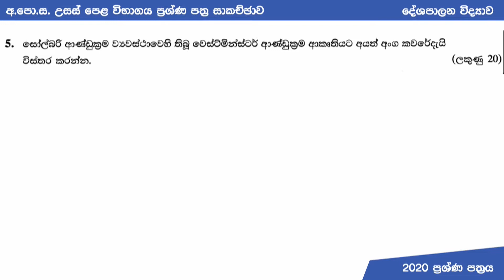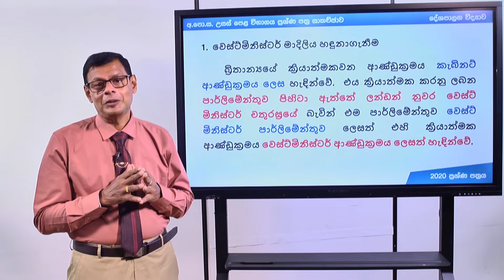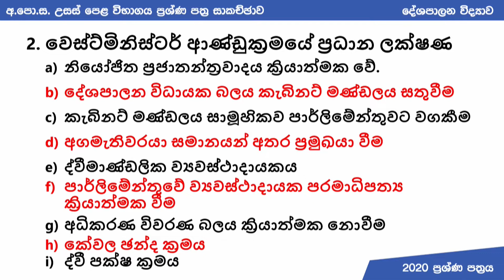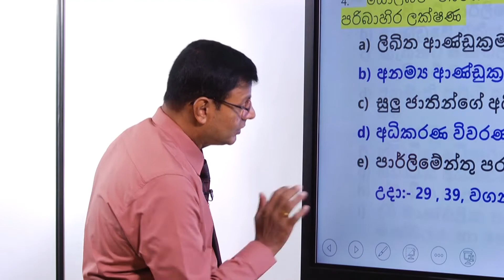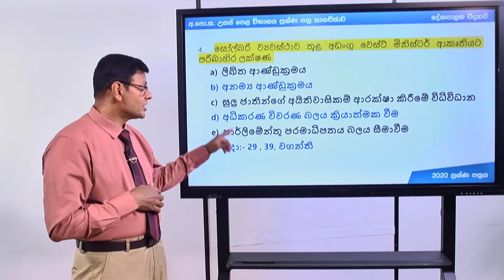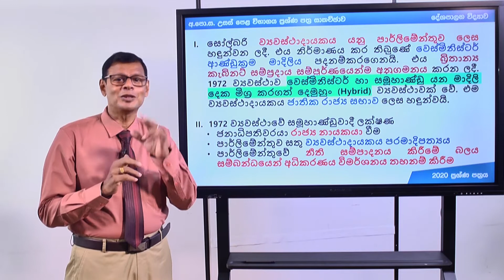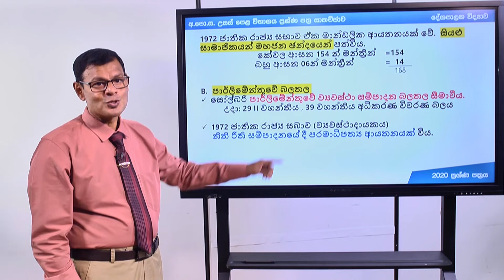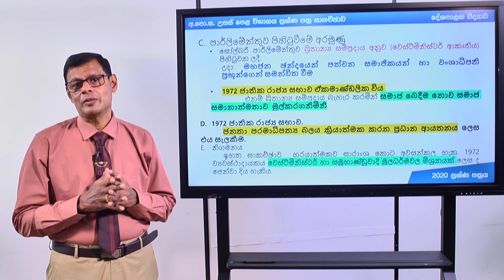A/L | Paper Discussion | Political Science II - Part II | e-thaksalawa